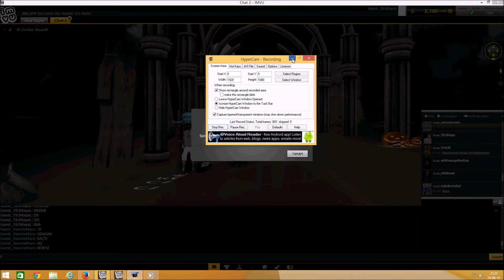SwormMare Sikilişi ParT 3